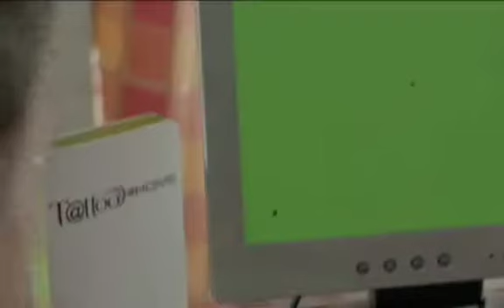Move Your World with Tattoo@Home (Behind the Scenes with Bamboo)